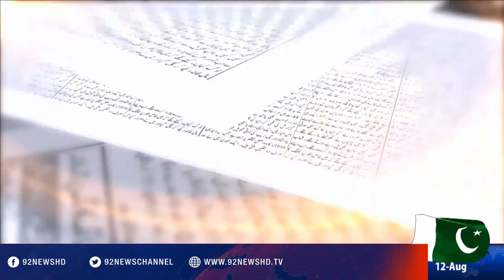Bakhabar Subh -12-08-2016- 92NewsHD